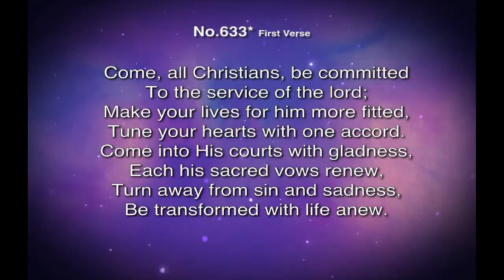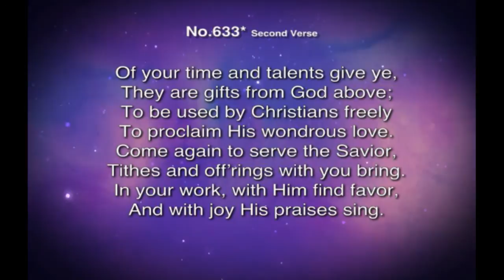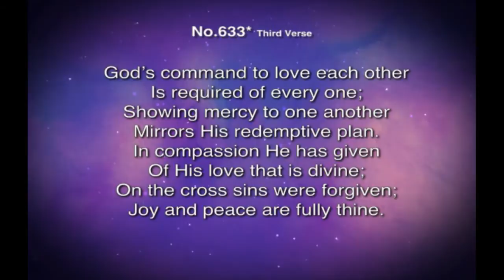21015-2-7 - Family S.O.S.: Old Fogies In The Fast Lane - Ron Kelly 1st Service